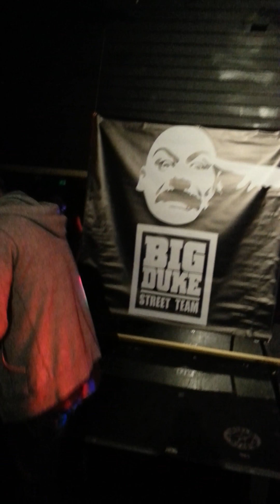Mescalito can't be stopped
Big duke street team show ontario